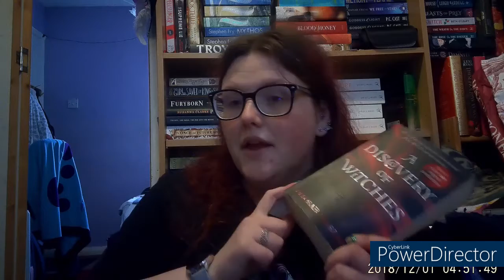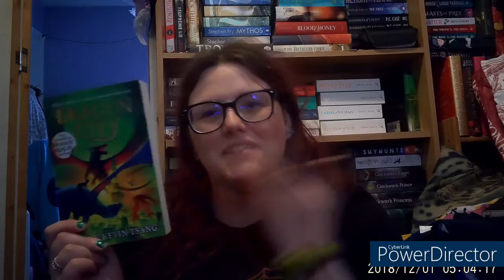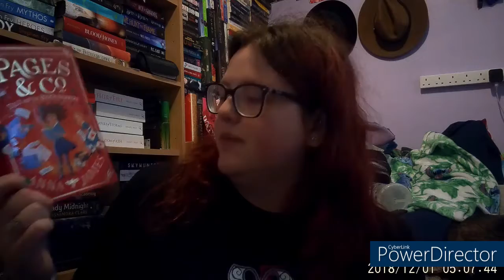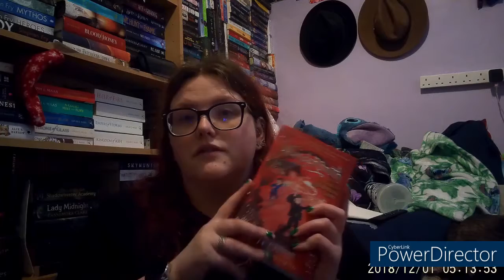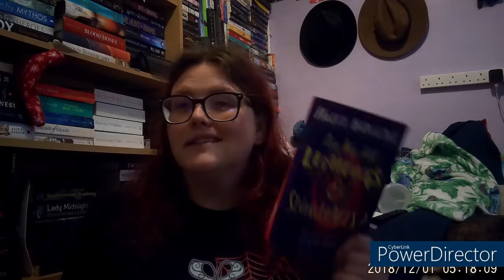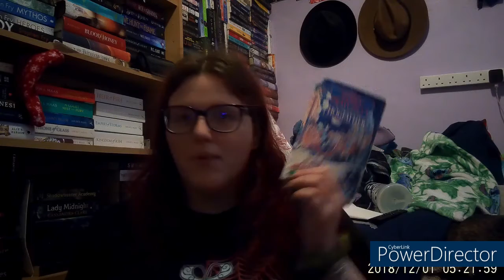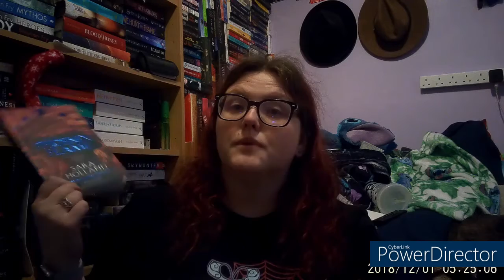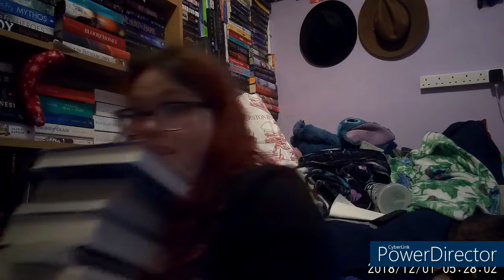December wrap up - its a long one